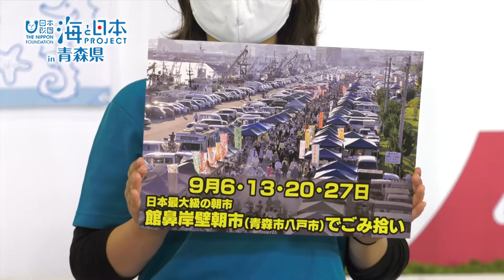海ごみゼロウィークスタート!! 日本財団 海と日本PROJECT in 青森県 2020 #17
日本財団が推進する海洋ごみ対策で産官学民が協力し合う取り組み
「CHANGE FOR THE BLUE」の一環として、
今年も、「海ごみゼロウィーク」が始まりました。
期間が始まる初日には、大規模なキックオフイベントが開かれ、
青森県からもオンラインで参加しました！

・会社名
・部署名
・お名前